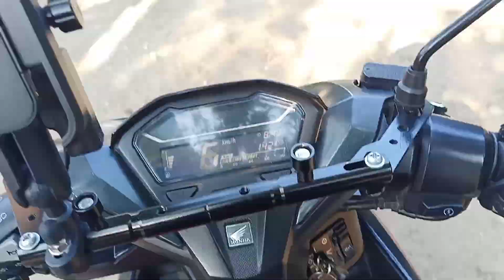SOLO RIDES going to URDANETA PANGASINAN | Honda click 125i